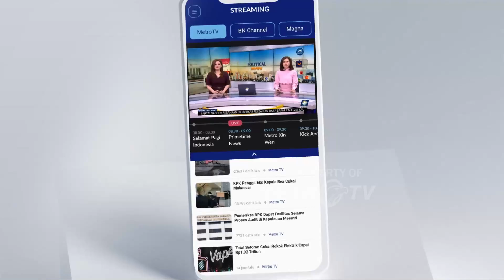[Headline News, 12/09] RK Sebut Riza Patria Calon Ketua Timses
Headline News - 12 September 2024 | 20.00 WIB

MetroTV, Calon Gubernur DKI Jakarta  Ridwan kamil Sebut  dan membenarkan nama ketua DPP Gerindra DKI Jakarta Ahmad Riza Patria menjadi Calon ketua Timses